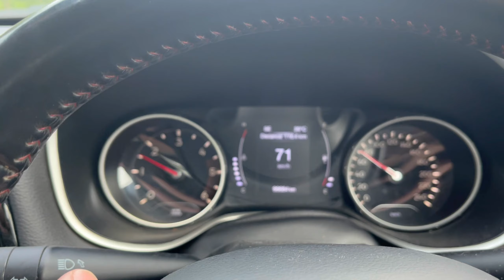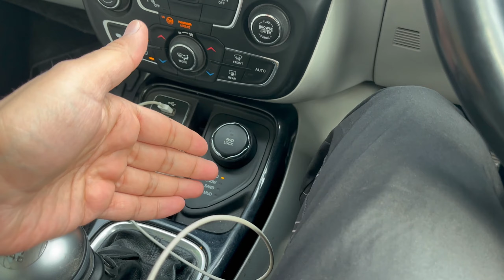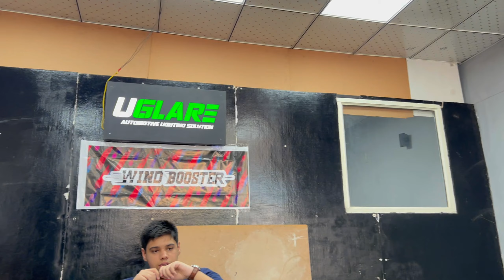Installed Proman Bumper in 30mns | DIY | Perfect for all driving condition | Thar🔥♥️ | TheCarGeeks_